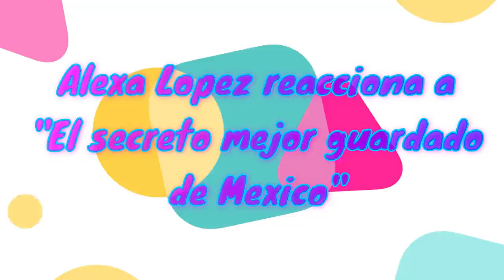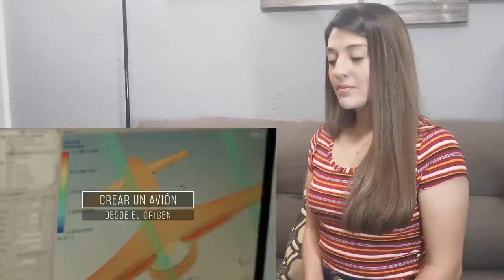El SECRETO MEJOR GUARDADO DE MEXICO - COLOMBIANA REACCIONA!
Reacciono al video "EL SECRETO MEJOR GUARDADO DE MÉXICO", con el cual solo pretendo dar conocer los avances tecnologicos y militares, donde se revela como México contaba con un plan nuclear secreto durante y después de la segunda guerra mundial y como esta nacion esta en pro de un desarrollo significativo que lo pone en una posicion competitiva a nivel mundial.

Creditos para el canal de YouTube de Capital global